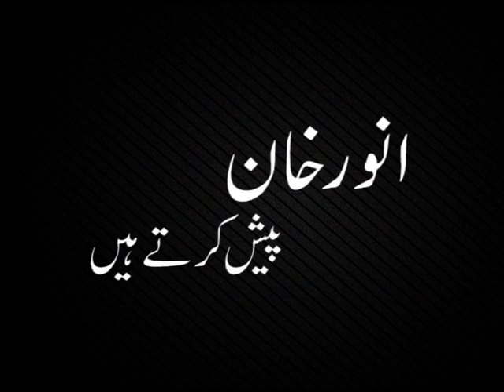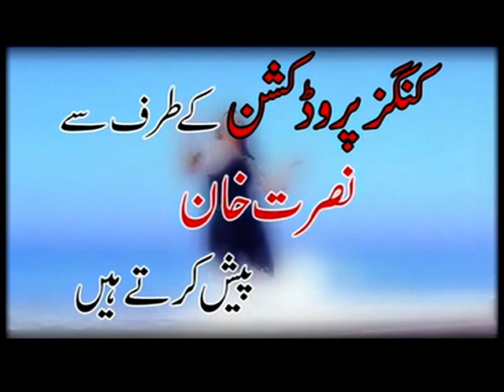sherinai bibi part 3 the end